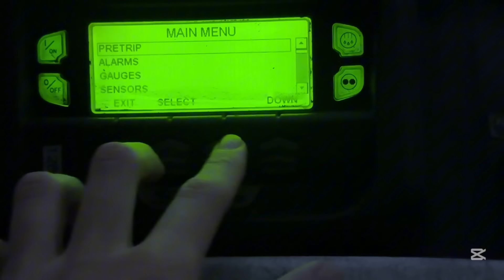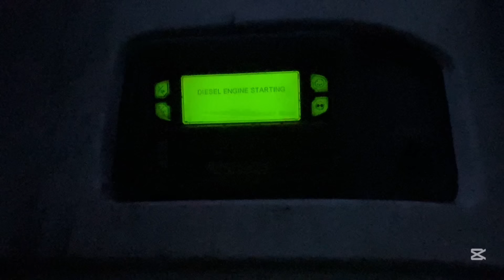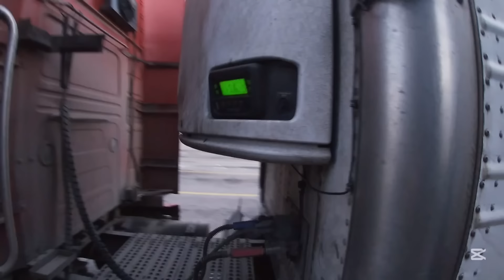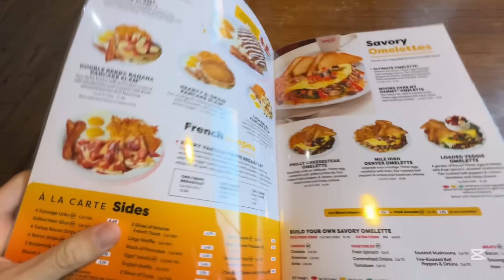Перехід на нову фірму || Починаю новий етап